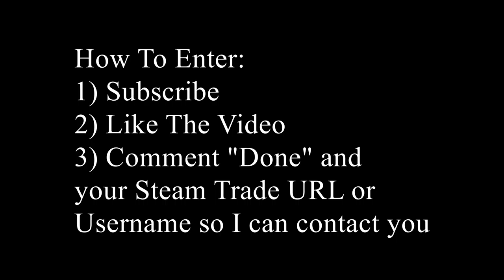CS:GO Candy Apple Skins Giveaway! (OVER)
-Hey Whats up guys, I have decided to do a small giveaway to hopefully boost my youtube channel and gain some subscribers. I know they aren't the best and most expensive skins, but there are three of them and they are all factory new! Definately some nice additions to your inventory if you dont already have skins for these guns. Remember to stay active so you will know if you won the giveaway, i will message the winner! Good luck! :D

How To Enter:
1)Like video
3) Comment "Done" and your steam trade URL or Steam username